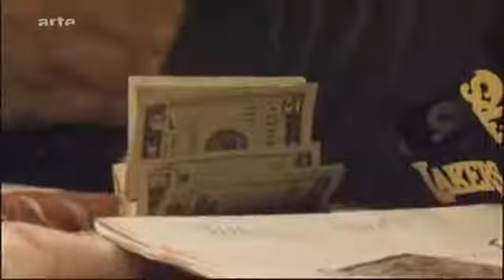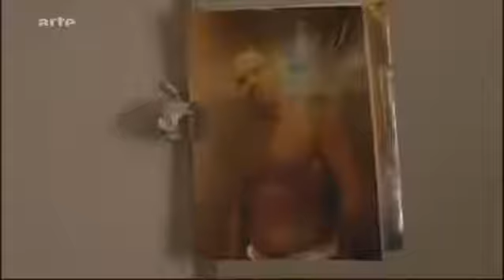Girl Gangs of LA Doku Teil 6 1